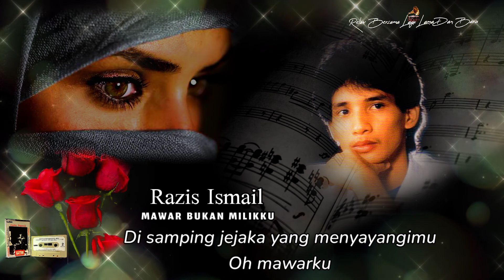MAWAR BUKAN MILIKKU (lirik) by Razis Ismail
Mawar Bukan Milikku
                 Song by Razis Ismail

Mawar oh mawarku
Malangnya nasibku
Mawar oh mawarku
Kau bukan milikku

Pergilah sayangku pada kekasihmu
Oh mawarku

Mawar oh mawarku
Hampanya hatiku
Mawar oh mawarku
Kini telah ku tahu

Manisan madumu bukannya untukku
Oh mawarku

Biar daku pergi membawa hatiku yang pilu
Akan daku simpan semua kenangan yang lalu

Mawar oh mawarku
Lupakan diriku
Mawar oh mawarku
Bahagialah hidupmu

Di samping jejaka yang menyayangimu
Oh mawarku

Mawar oh mawarku
Lupakan diriku
Mawar oh mawarku
Bahagialah hidupmu

Oh mawarku